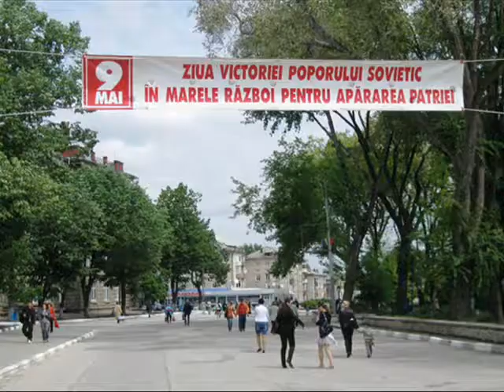9 MAI (panglici)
Bălţi, R. Moldova // De o bucată bună de timp, R. Moldova s-a pomenit "înfăşurată" în panglici vărgate, bicolore. E 9 mai, iar panglicile Sfântului Gheorghe, atât de populare în Federaţia Rusă, decorează tot ce mişcă-n ţara asta.
În ultimii ani, Moscova a reuşit să exporte panglica cu pricina în toate colţurile fostei URSS. Este, prin tradiţie, un însemn de comemorare a celor care au luptat contra fascismului în cel de-Al Doilea Război Mondial.
Deşi controversata panglică provoacă şi reacţii de nemulţumire, prezenţa acesteia se observă cu uşurinţă în spaţiul public moldovenesc. Mulţi o poartă în piept cu mândrie. S-a făcut şi o modă din asta: cam un autoturism din patru are câte o panglică legată de antenă, care flutură în vânt. Uneori, pe lângă panglica Sfântului Gheorghe, mai vedem câte o stea roşie cu cinci colţuri, câte o seceră, câte un ciocan...
Oare fanii panglicii Sfântului Gheorghe, cetăţeni ai R. Moldova, cărui tricolor se închină? Numai celui cu alb sau şi celui cu galben?